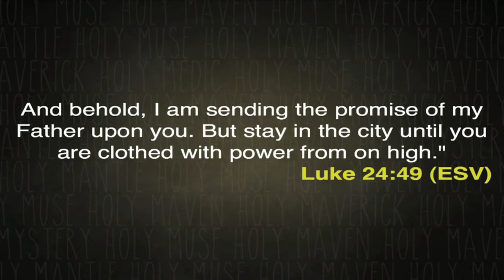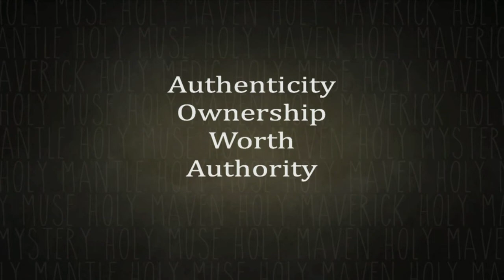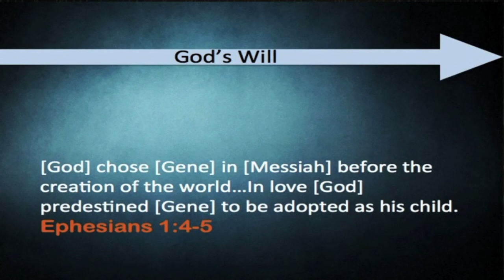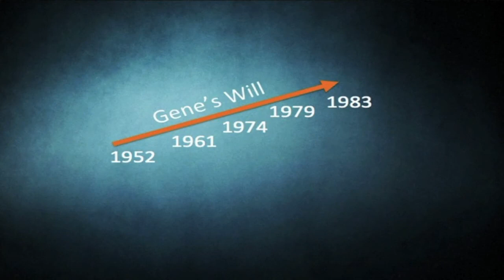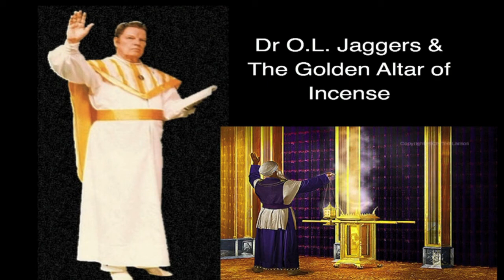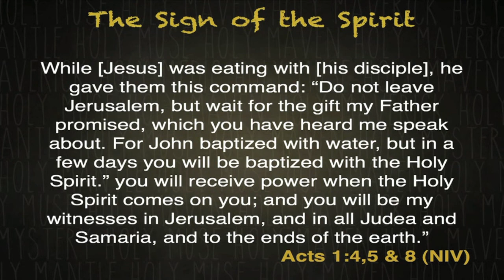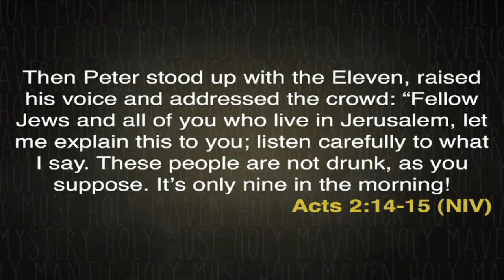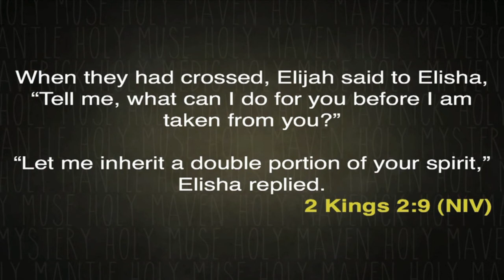The Holy Mantle By Rabbi Gene Binder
In the finale to this Holy Spirit series, Rabbi Gene Binder talks about the promise and the power of the Holy Spirit. When we allow the Holy Mantle to intersect our lives, we are not only sealed as belonging to God, but we are also empowered to live lives the way He designed us to live.